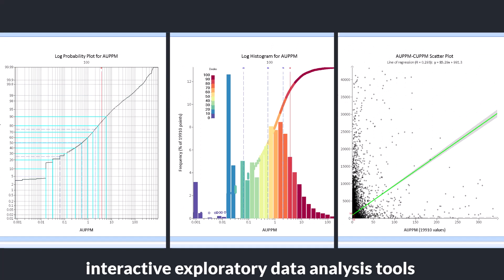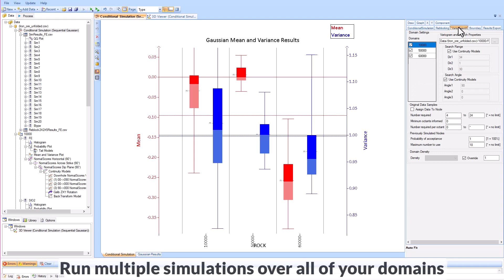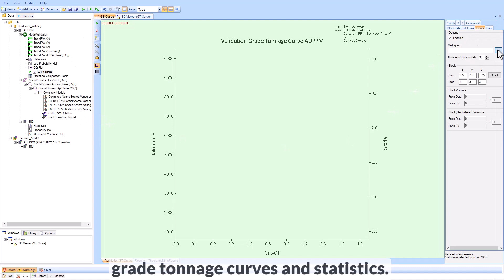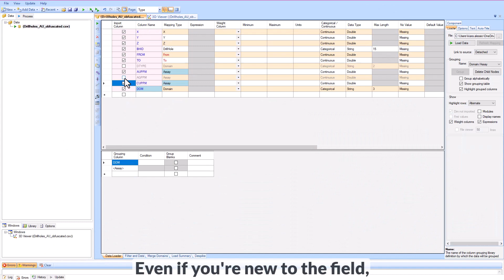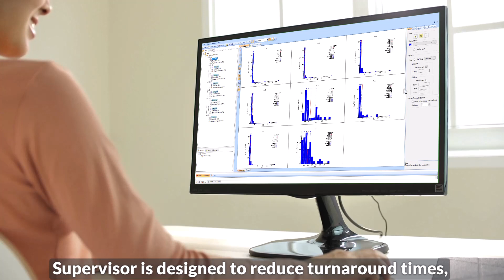Supervisor Overview Video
In this video, we delve into the Supervisor software—an indispensable tool for resource estimation professionals in the field of geostatistics. Join us as we explore the key features and functionalities that make Supervisor a valuable asset for accurate resource estimation.

Key Takeaways:

➔ Understand how Supervisor enhances geostatistical analysis.
➔ Discover advanced features tailored to resource estimation needs.
➔ Streamline your workflows for efficient and accurate results.

About Supervisor:
Supervisor is a cutting-edge geostatistics software that integrates data science and geological expertise, providing unparalleled support for precise resource estimation.